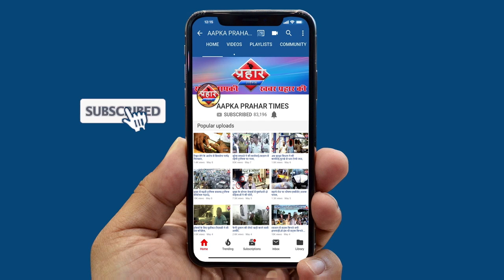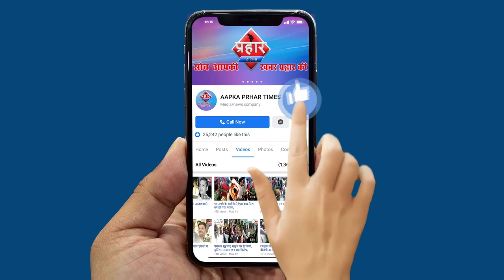Prakash Ambedkar ने आरएसएस बीजेपी हिन्दू मुस्लिम को बांट रही है||Aapka Prahar Times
Prakash Ambedkar ने कहा आरएसएस बीजेपी हिन्दू मुस्लिम को बांट रही है
CAA का विरोध करते हुए लगाया आरोप
आरएसएस बीजेपी हिन्दू मुस्लिम को बांट रही